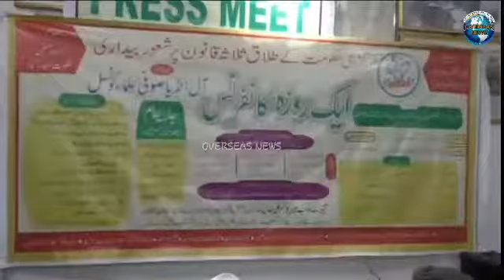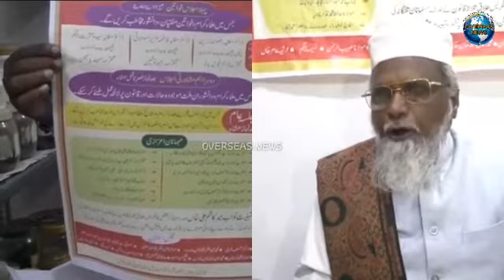All India Sufi Ulema Council Organizing Conference on 28th October 2019 at Urdu Maskan Khilwat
All India Sufi Ulema Council Organizing Conference on 28th October 2019 at  Urdu Maskan  Khilwat, Hyderabad